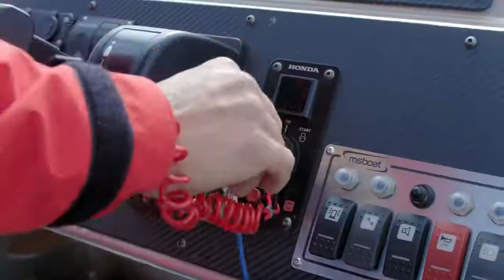Ukázka práce Vodní záchranné služby na Rozkoši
Do Evropy dorazila pořádná vedra. Teploměry mají ukazovat až 32 stupňů, což už je solidní hic. Letní teploty se nejlépe tráví někde u vody. Vyrazit tak můžete například k vodní nádrži Rozkoš – Východočeskému moři, jak se jí přezdívá. Věděli jste, že nádrž má i své vodní záchranáře? Mrkněte na následující video, kde uvidíte, jak jejich práce vypadá!